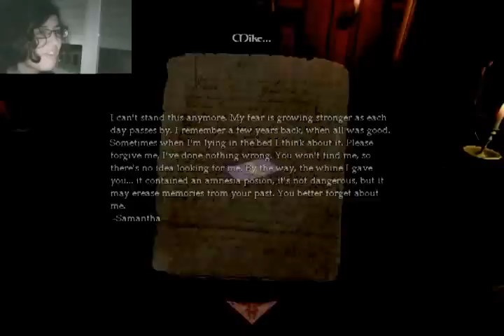Prinsgam juega Ammnesia Custom Story: Samantha (Parte 1) NO ME COMAS! D':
Mi primer face cam!! Buscando a Samantha con un chef chiflado persiguiendonos D: Prinsgam y el monstruo Flamenco!!!